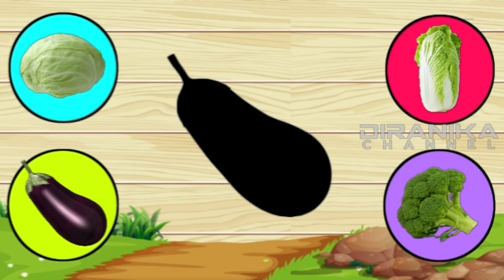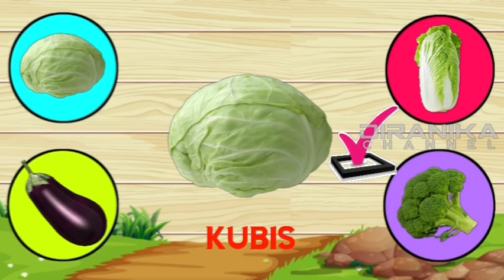WRONG VEGETABLES Cabbage, Eggplant, Chinese Cabbage, Broccoli. Mencocokkan Sayuran Kubis,Terong,Sawi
WRONG VEGETABLES Cabbage, Eggplant, Chinese Cabbage, Broccoli. Mencocokkan Sayuran Kubis, terong, sawi putih, brokoli. Main tebak gambar sayuran. Video kali ini membahas mengenai mencocokkan sayuran. Sayuran yang terdiri dari Kubis, terong, sawi putih, brokoli.

Video kali ini kita akan bermain tebak sayuran. Ayo teman-teman tebak sayuran apakah ini?
apakah itu kubis/kol? apakah itu terong ? apakah itu brokoli? ayo temukan jawabannya di video WRONG VEGETABLES Cabbage, Eggplant, Chinese Cabbage, Broccoli. Mencocokkan Sayuran Kubis, terong, sawi putih, brokoli. tonton sampai selesai ya teman-teman